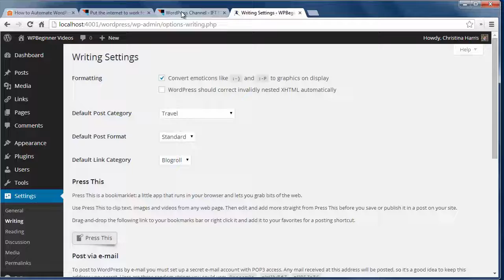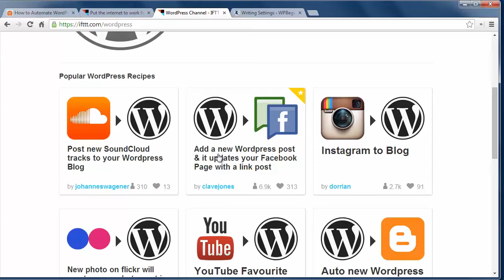How to Automate WordPress and Social Media with IFTTT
Some users wonder how to update Facebook from their blog or automatically tweet every time a post is published. There are tons of methods to do this with plugins but, if you don't want to use a plugin  there is another way. In this video, we will show you hpw to auto,ate WordPress and social media with IFTTT.

Summary of this Tutorial:

Start by going to the IFTTT website and create a account.

Ensure your site has XML-RPC enabled under Settings, Writing(3.5 and higher versions of WordPress should have this enabled)

In IFTTT you will be able to choose what actions to take for where(post to facebook when you publish a post)

When you select a action it will ask for your login credentials for your WordPress and other service chosen.

A list of these are under the WordPress channel on the IFTTT website.

Related Links:

IFTTT

IFTTT WordPress channel